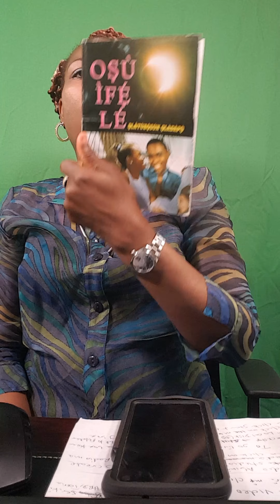Arakenge part 2